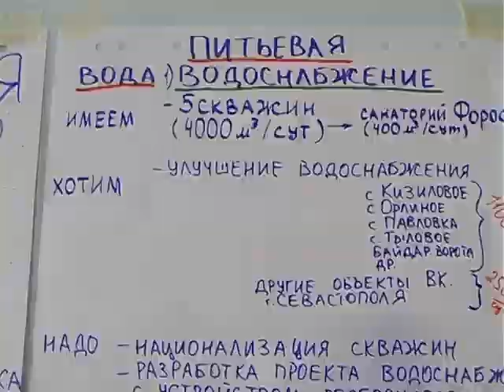Байдарская долина. Вашу воду выпили козлы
история с водой в селах вокруг Чернореченского водохранилища, оставшихся без воды. У воды, да без воды! Козлы выпили вашу воду, уважаемые сельчане. А другие козлы жиреют от земель, захваченных в долине и распроданных по липовым документам гражданам дальнего зарубежья и  почти местным олигархам.